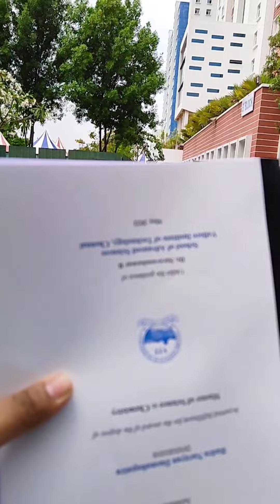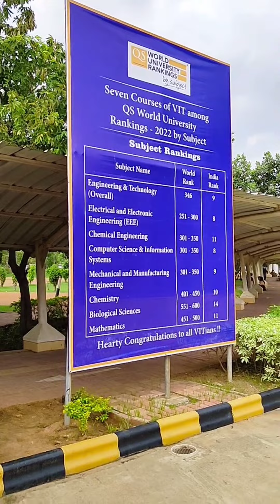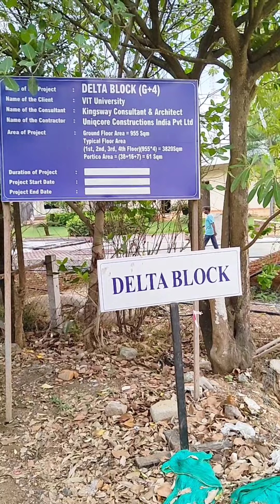Full Campus Tour | VIT Chennai 💙 | Vlogs